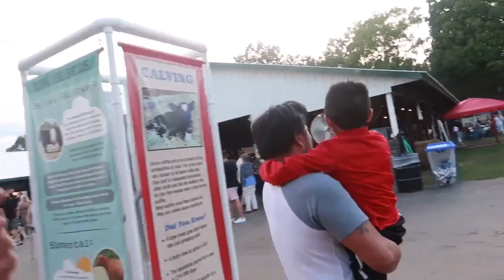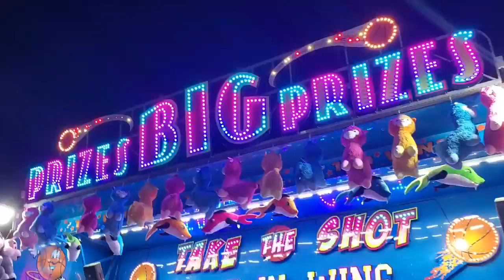COLORFUL CRAZY RIDES, INTERESTING FARM ANIMAL AND DELICIOUS FOOD AT THE FAIR | AYVEE’S WORLD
Hey There guys! It’s Ayvee here. I welcome you all here and hoping that you will love my channel and become a part of my world. This channel is about Shopping Haul, Unboxing, Travel, Family and Lifestyle Vlog.